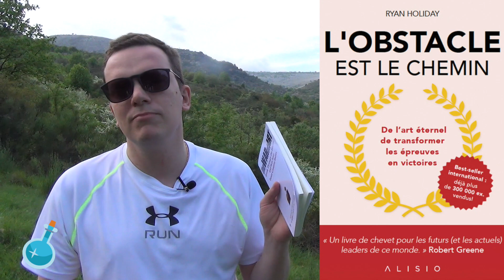THE WAR OF ART, Steven Pressfield, Défi un livre par semaine #17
Chronique du livre : l'art subtil de s'en foutre, de Mark Manson, dans le cadre de mon défi : 1 livre par semaine.

J'ai aimé ce livre, d'où ma note de 6/10 (7/10 si vous êtes créateur de contenu) qui se résume ainsi :
Contenu 2/3
Forme : 2/3
Expérience : 2/3
Recommandation : 1/1 (ou 0)

Le CONTENU correspond aux informations contenues dans l'ouvrage : sont-elles pratiques, applicables, recherchées, documentées, utiles, étayées, inédites ? Bref : est-ce qu'on y apprend des choses ?

La FORME correspond à l'ouvrage lui-même et tout ce qui l'entoure : la mise en page, la facilité de lecture, le format, la couverture, la 4e de couverture, "l'histoire" du livre, ce qui s'en dégage, les petits plus par rapport à un livre classique, comme des liens intéressants, du contenu exclusif.

Et enfin ce que j'appelle l'"EXPERIENCE" est mon ressenti sur la façon d'écrire, le ton, les émotions suscitées, la mémorabilité du texte, et le nombre de fois où le temps s'est arrêté tellement j'ai été plongé dans ma lecture.

Enfin le point bonus : est-ce que je VOUS le RECOMMANDEou pas ?

Gardez en tête que c'est un avis personnel, et rien qu'à ce titre, vous ne devriez pas prendre ce que je dis pour argent comptant. Faites-vous votre propre opinion, cela reste le mieux si un jour vous hésitez à lire un ouvrage mentionné dans mes chroniques :-)

Comme toujours je supprime les trolls sans répondre, et assez rapidement pour garder un fil de discussion propre et intéressant pour celles et ceux qui découvrent mon travail.

Vous êtes auteur ou vous avez un projet créatif ?

Vous devriez vous brancher sur mon instagram car je vous prépare quelque chose de très inspirant : jeanyvesponce

Plus d'infos

Vous êtes auteur, ou vous avez un projet créatif pour vivre de votre passion ? Vous devriez vous connecter sur mon instagram, car je livre beaucoup de mes coulisses !!